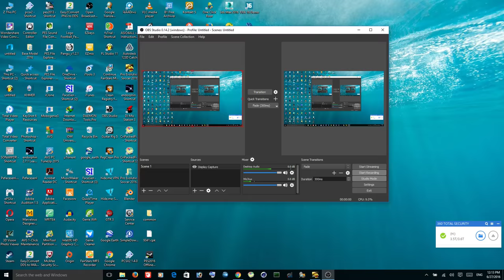PES 2016 KHMER GAMES ALL FACE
PES 2016 KHMER GAMES ALL FACE Cambodia All Star
By dara vrak